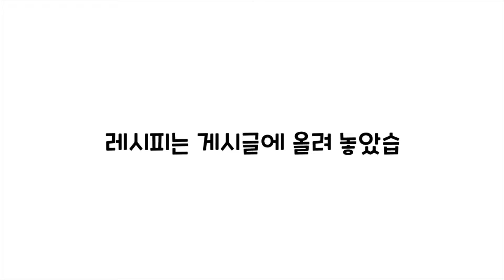깍두기 아삭하게 담그는법 - 끝까지 아삭함이 유지되는 김장 깍두기 담그기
김장깍두기

[재료]
다발무 1단(5개정도)
홍갓 150g
쪽파 100g
다진마늘 1/2컵
다진생강 2T
새우젓 1/2컵
생새우 200g
고춧가루 2+1/2컵
소금 1컵
매실청 1/2컵